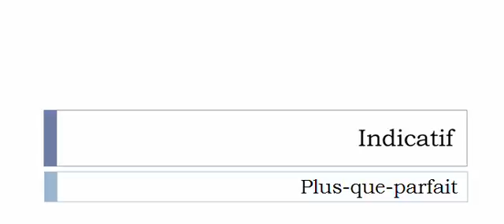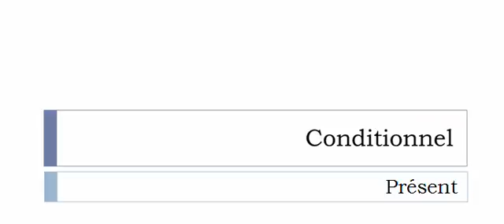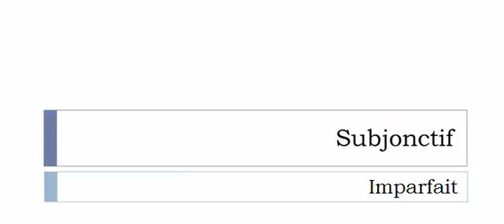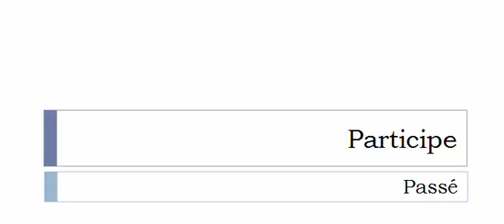เรียนรู้ภาษาฝรั่งเศส = การผันคำกริยา = S'exonder